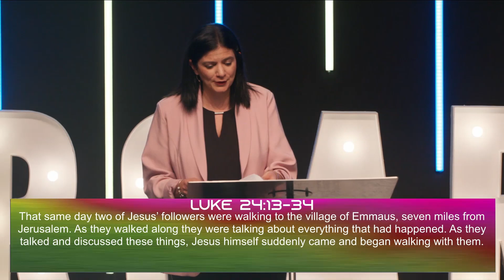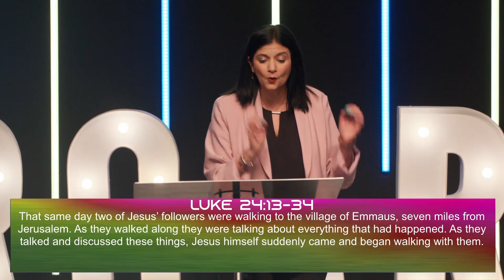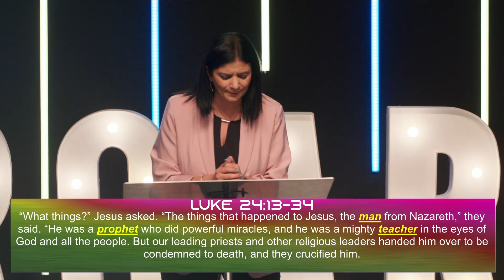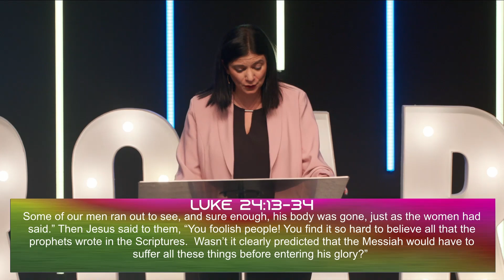Little Easters' Roar - Ps. Candice Chicken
It is Easter at Thrive. Share this message as Pastor Candice encourages us in what Easter means for us. This message encourages us that we have our own little Easters that can happen everyday in our lives.